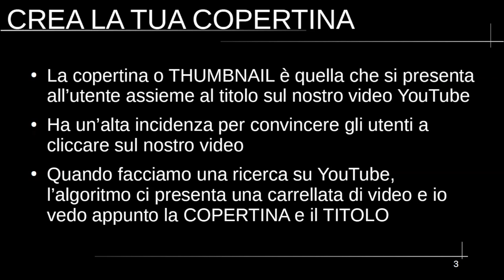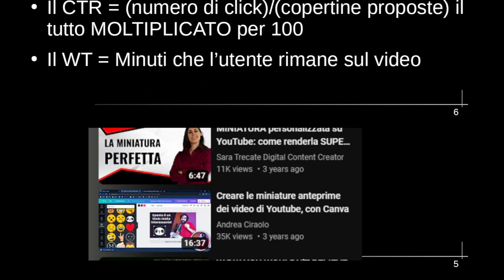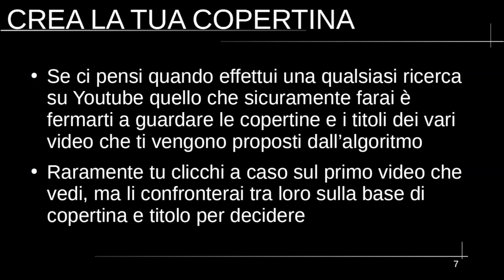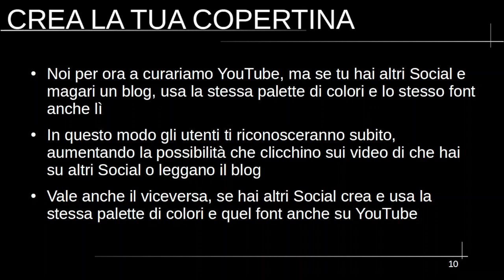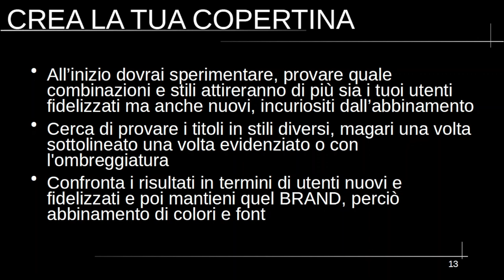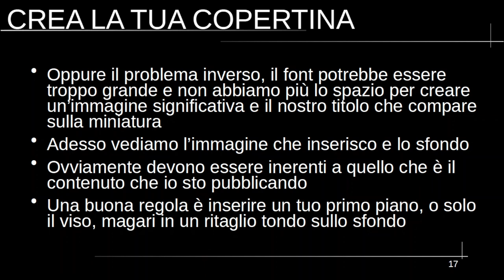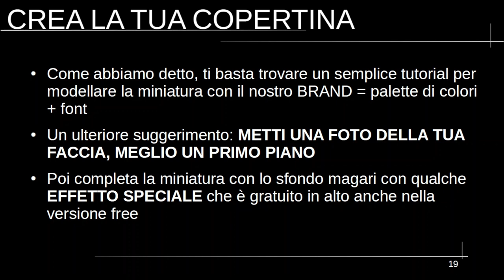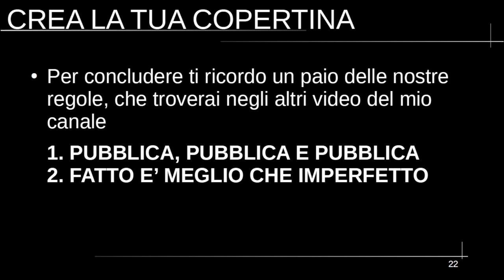Crea la tua copertina e il titolo (miniatura o THUMBNAIL)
In questo video vedremo come creare una COPERTINA (miniatura o THUMBNAIL) e un titolo accattivanti, che fidelizzino gli utenti e che te ne procurino di nuovi.